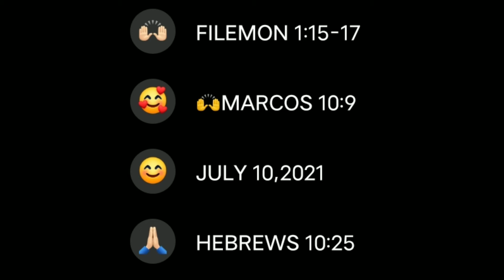ANO SAYO ANG LOVE?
ingatan mo Ang iyong puso

Proverbs 4:23